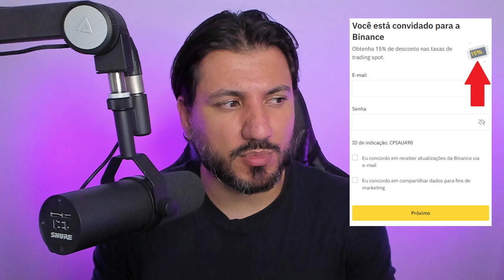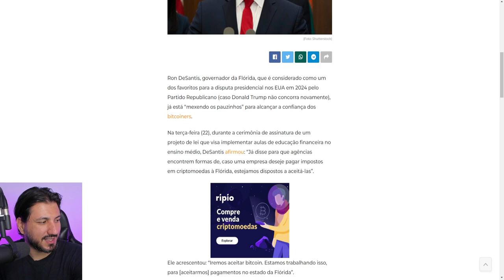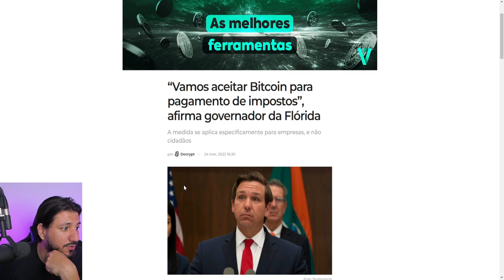ELES NÃO ENTENDEM NADA...SINTO MUITO...